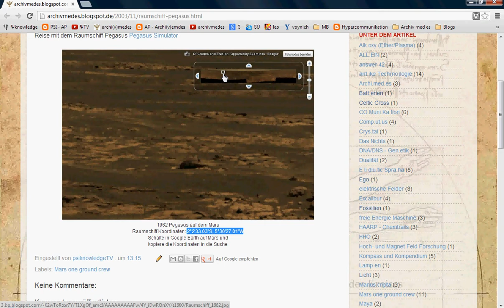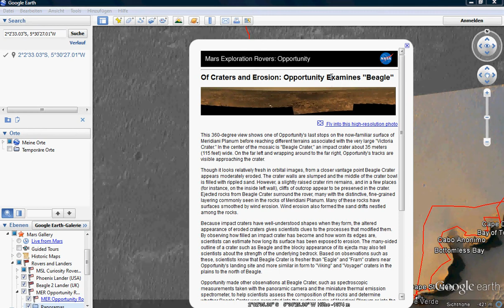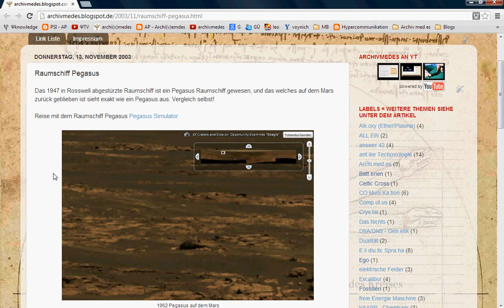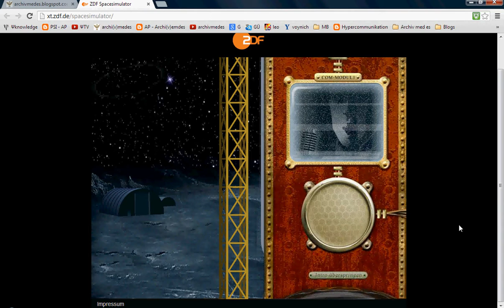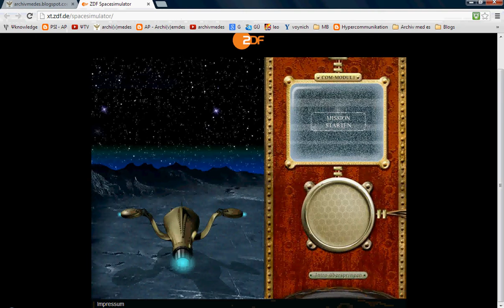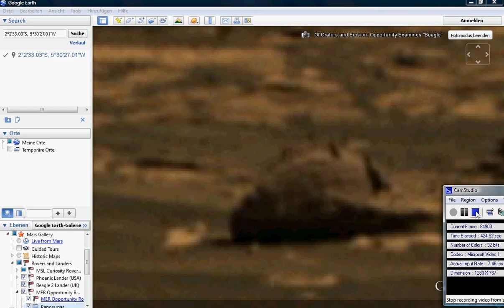Raumschiff Pegasus auf dem Mars